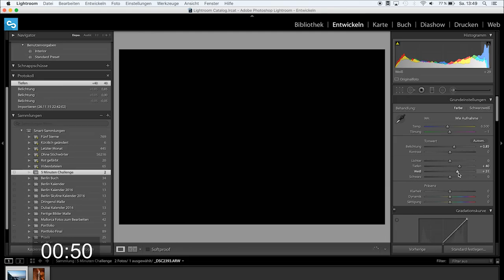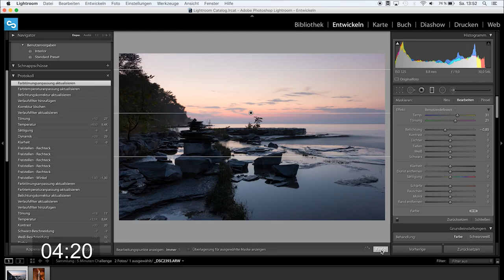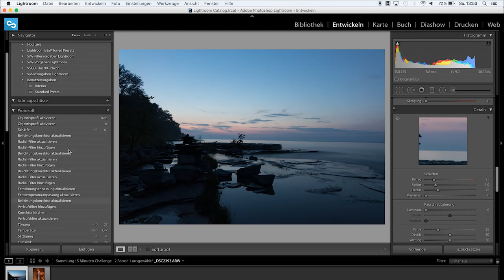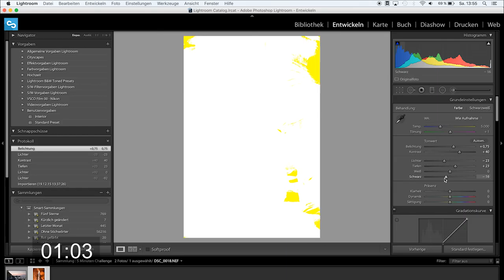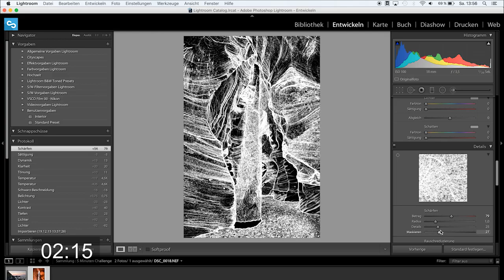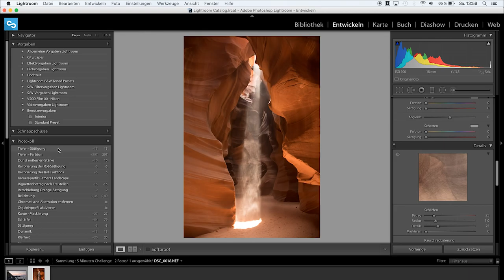5 MINUTEN RAW CHALLENGE 2 | LIGHTROOM TUTORIAL | DEUTSCH | #33